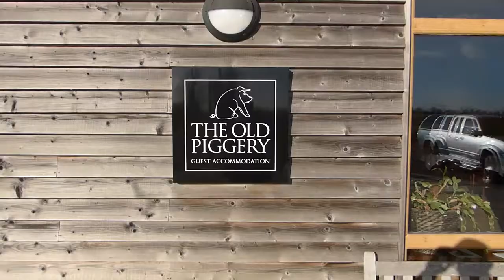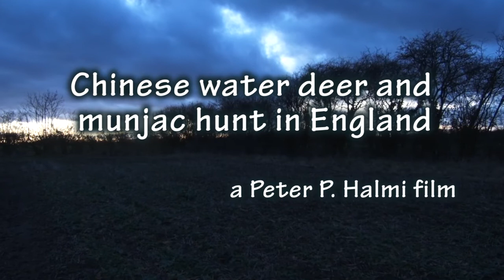Chinese water deer and munjac hunt in England Trailer.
..., hogy a vadászat élménye megmaradjon!